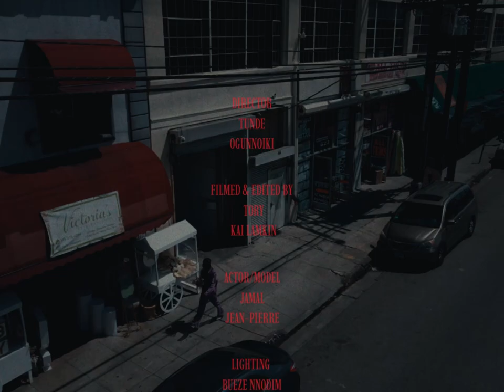O.T.W short film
FRESHIAM presents — O.T.W short film

The INFINITE COLLECTION: PURPLE LAVA CAMPAIGN FILM

CREDITS:
Directed by Tunde Ogunnoiki (@tundefreshiam)
Filmed & Edited by Tory Kai Lamkin (@kaii.shoots)
Model/Actor Jamal Jean-Pierre (@hellboy.xo)
Lighting by Bueze Nnodim (@bybueze)